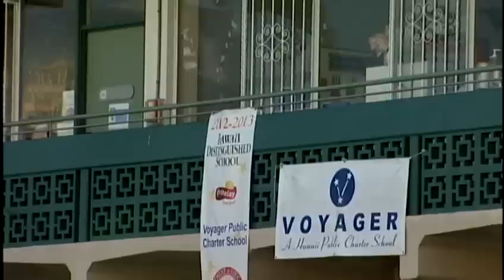Hunt for Teddy Munet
The hunt for Teddy Munet focused on the immediate area around circuit court, but after nine hours after his escape, this is now an island-wide search. For news you need to know,